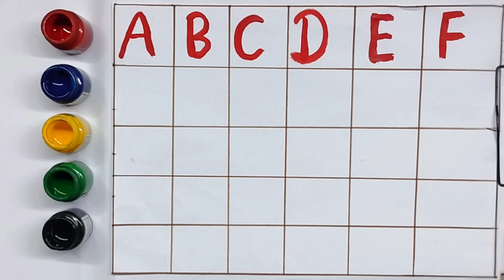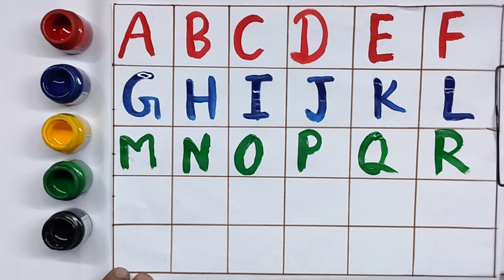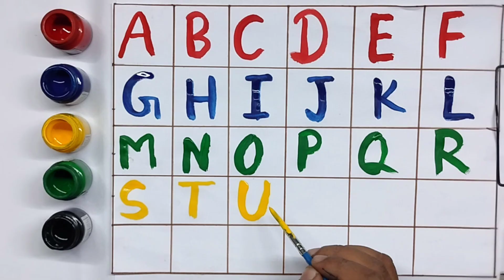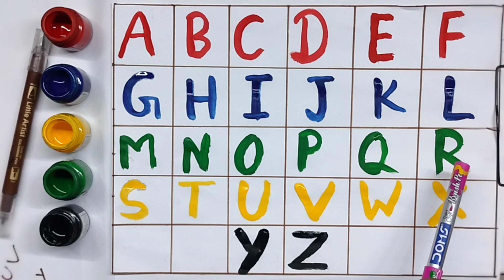A to Z, Kids rhymes, collection for writing along dotted lines for toddler, Alphabet, ABC song, ABCD